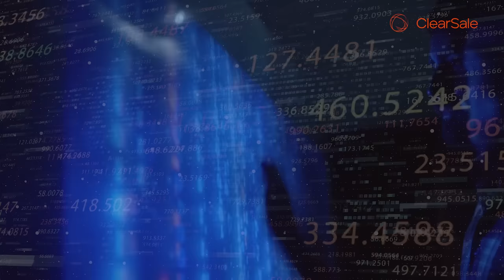O Movimento Já Começou nos Apps! l ClearSale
Quando um pedido via app é realizado, o movimento já começou! Milhões de dados
analisados em uma fração de segundo para garantir a melhor experiência de compra para o seu
cliente e menor risco de fraude para aplicativos. Inteligência e inovação para mover o seu
negócio.